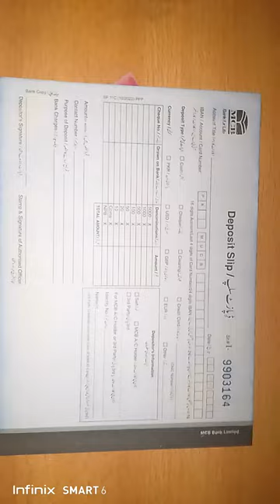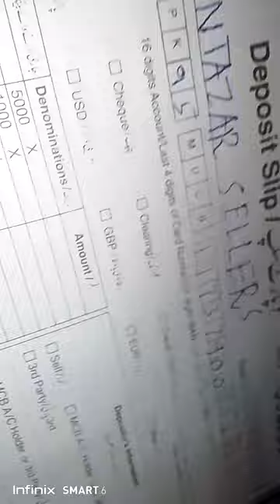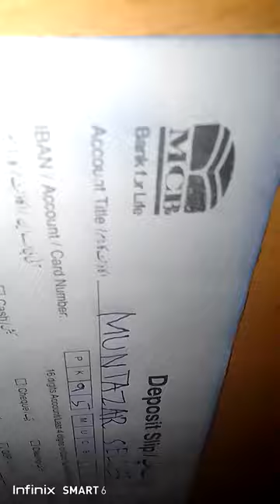how to fill MCB bank deposit slip